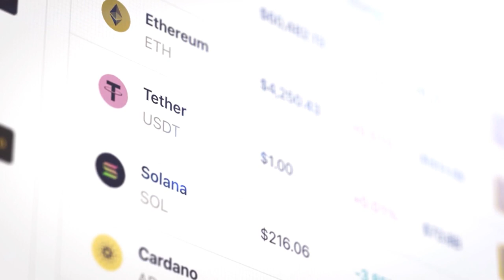Blockchain Bullyz Nashville Tennessee 37138